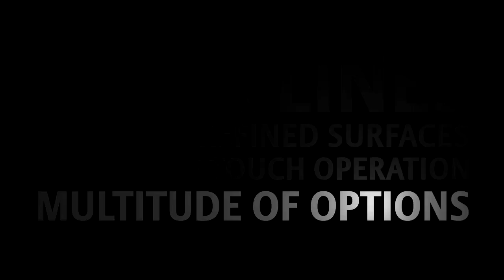JURA IMPRESSA J9 One Touch - It's all about enjoyment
Clear lines, perfectly refined surfaces, simple operation and a multitude of options create the ultimate experience for the palate and the eye. The One-Touch Cappuccino function allows you to make this trend speciality topped with milk foam at the touch of a button and without having to move the cup or glass.